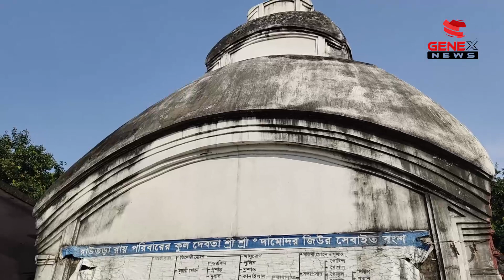রাউতারার রায় বাড়ি: বয়ে চলেছে তিন'শ বছরের ইতিহাস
হাওড়া জেলার রাউতারায় রায় বাড়ি। আজ আর জমিদারি নেই। তবে ৩০০ বছরের আভিজাত্যের ইতিহাস রয়েছে গোটা চত্বরে। তার খোঁজেই আমরা পৌঁছে ছিলাম কলকাতা থেকে ৫৫ কিলোমিটার দূরের রাউতারায়।